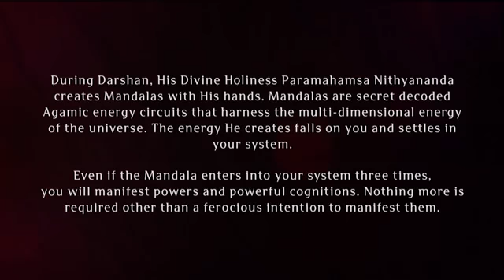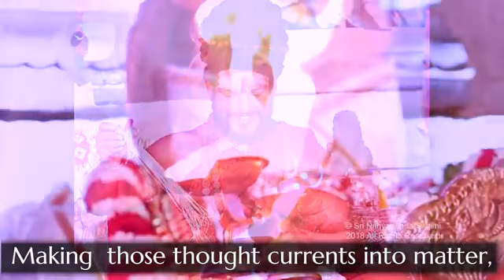Paramashivoham Oneness Capsule 195 (Jeevan Mukthi Aushada 03 Mar 2018)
Jeevan Mukti is not just a book, it is His Divine Holiness Paramahamsa Nithyananda’s pure consciousness; door to God, gateway to Consciousness. Jeevan Mukti book has no expiry date- still it stands out to be one of the best gifts delivered to the world by His Divine Holiness Paramahamsa Nithyananda. In this Darshan we see His Divine Holiness Paramahamsa Nithyananda adding the powerful cognitions manifested in this Jivan Mukti book. This is a very powerful science our ancient Hindu Masters have developed. Making  those thought currents into matter, called Aushadha is witnessed here. So, even if you sit in silently with the receptive passive space means, not have an active inner image this powerful cognitions can get into your system. The mirroring of the neuron can happen. This powerful cognitions can become your experience and you can manifest powers. That’s all is the whole process of Aushadha.

Sit with a passive inner image - a deep patience and silence. So these powerful cognitions from Jivan Mukti can enter into your being and manifest as powers. You can keep your eyes close or open, that is up to you, but sit with passive inner image.